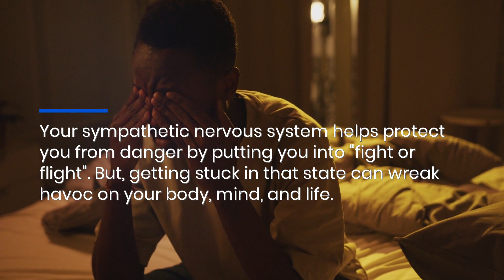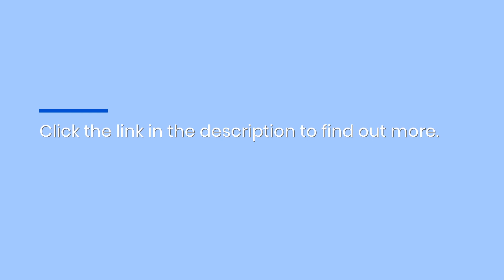Active Your Parasympathetic Nervous System Fast With The Pulsetto Vagus Nerve Stimulation Device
Want to feel less stressed, more well-rested, and super focused? Pulsetto's vagus nerve stimulation device will activate your parasympathetic nervous system in just minutes, naturally generating the deepest relaxation in your body and mind.